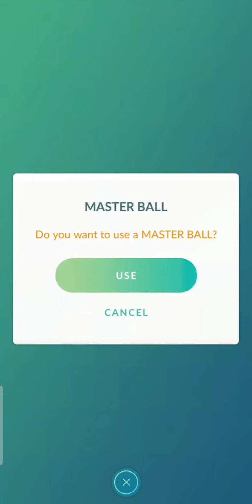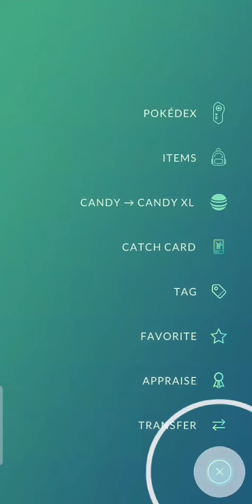GALARIAN MOLTRES ENCOUNTER (POKEMON GO)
YOOOOOOOOOOOOO